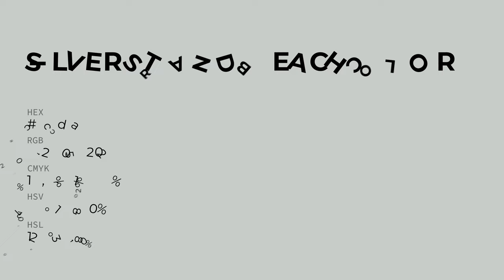Silver Strand Beach color cacdca hex color - Green color - Warm color cacdca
What color is Silver Strand Beach ? cacdca hex color - Green color - Warm color cacdca

Hex cacdca Color Code is also known as Silver Strand Beach color.

Hex cacdca Color code in RGB color code model is created after adding 79.22% red color, 80.39% green color and 79.22% blue color.
Hex cacdca Color code in CMYK color (process color) code model is generated after subtraction of 1% cyan, 0% magenta, 1% yellow and 19% black.